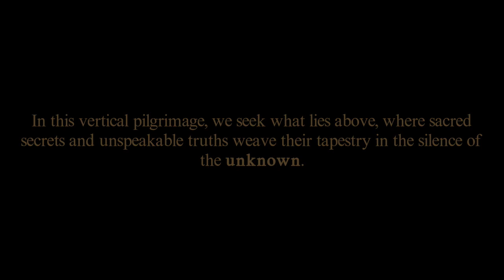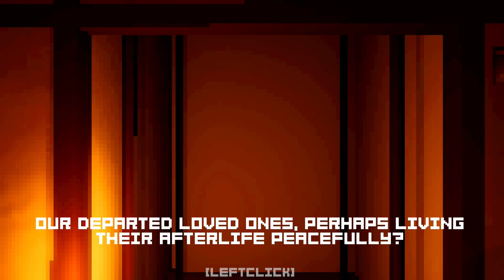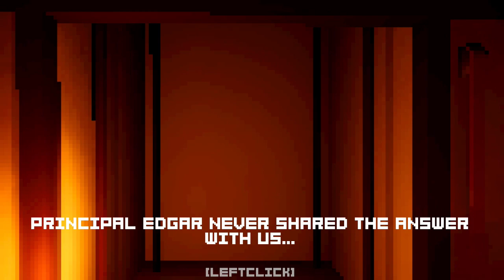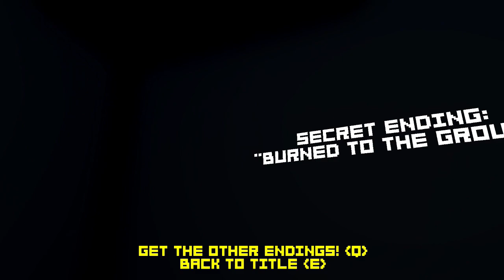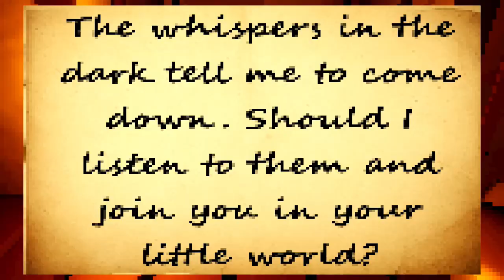3 Random games: A flesh eating racoon wants me for dinner.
Game 1:Closing Doors
The elevator stops, even though this isn't your floor.

Game 2:Deadlight Green light
A short, atmospheric, pattern recognition game by Nite Writers.

You're so close to home, but something behind you makes it feel so far away.

Pay attention to the pattern of the street lights, and listen for danger.
Keep moving forward, and don't look behind you. Time is precious.

Game 3:Racoonfeast
"It's okay, Sophia. There's no need to be scared. Would you be so kind as to satisfy the hunger of an old creature?"

In this eerie game, you assume the role of little Sophie, who forgot to do the laundry. Despite the warning never to venture into the nocturnal chore, an unsettling question lingers: what malevolent presence awaits in the shadows of the laundry room?